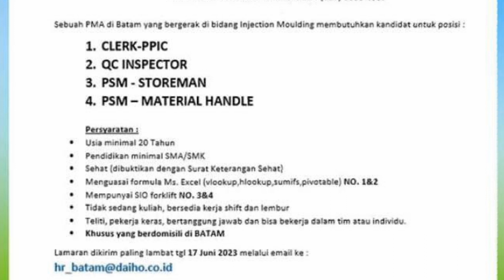PT. Daiho Indonesia Info Lowongan Kerja Batam Hari Ini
loker batam hari ini PT. Daiho Indonesia / pt daiho indonesia batu ampar industri 4 posisi

1. CLERK - PPIC
2. QC INSPECTOR
3. PSM - STOREMAN
4. PSM - MATERIAL HANDLE

Email resume ke:
(Subject: Posisi yang dilamar)

Alamat PT. Daiho Indonesia
Jl. Kerapu No.86 Batu Ampar
Batam